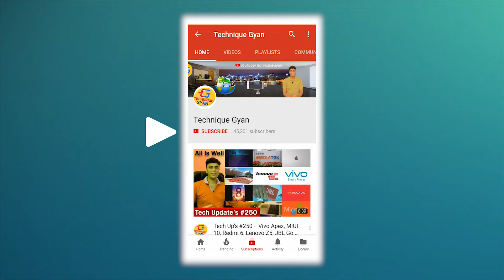What's inside a smartphone - आओ फ़ोन को तोड़ कर देखते है 😀🔥🔥🔥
Namskar Dosto Is video Mein Maine ek samsung ke phone ko todkar uske ander kya kya saman khan khan lga hai or wo kaise kaam karta hai iske bare me btaya hai

दोस्तों इस विडियो में मैंने एक फ़ोन को तोड़कर उसके अंदर लगे सामान के बारे में आपको बताया है